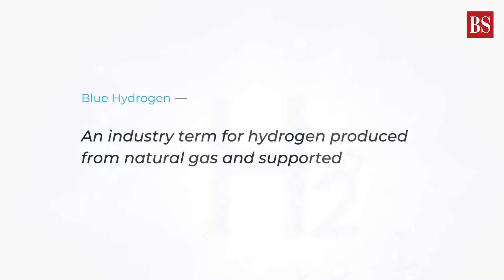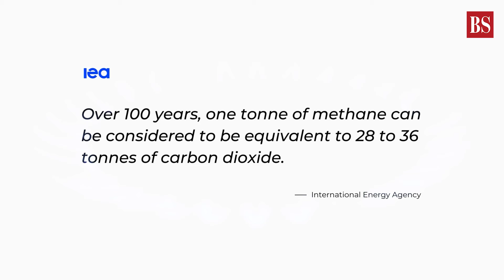Blue Hydrogen - Answer to the climate change crisis? Business Standard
Experts say blue hydrogen may one day be the lowest-cost option to help decarbonize industrial heating, residential heating in extremely cold climates, and heavy-duty vehicles. Watch the video to know what blue hydrogen is and whether it is an answer to climate crisis.